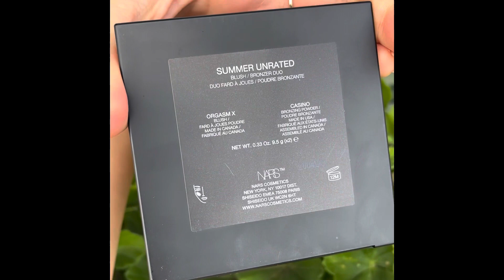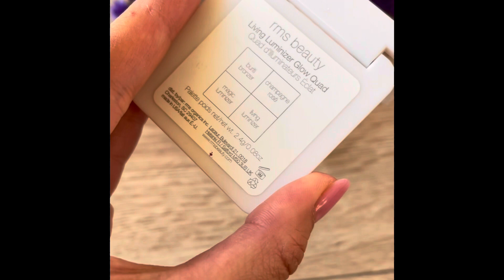NEW: Dominique Cosmetics korektor i puder, paletka NARS, RMS Beauty i inne / Valerie Marzec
Hej, zapraszam do subskrypcji i pozostawienia komentarza na dole ;)
Miłego dnia